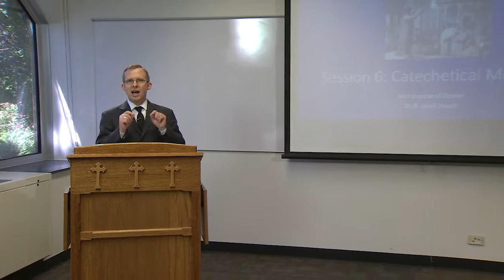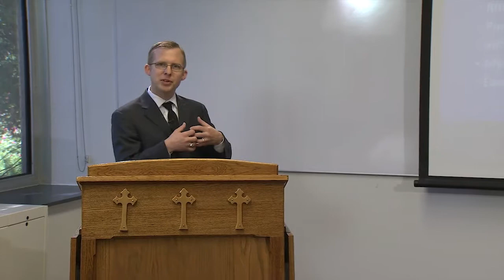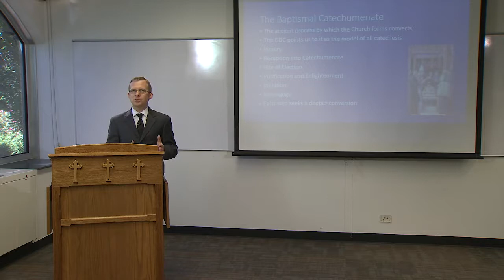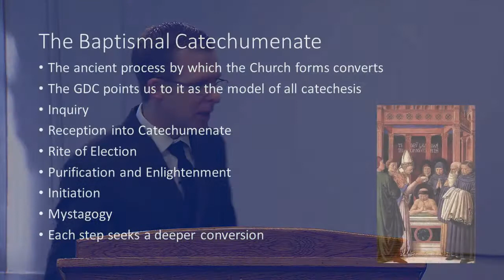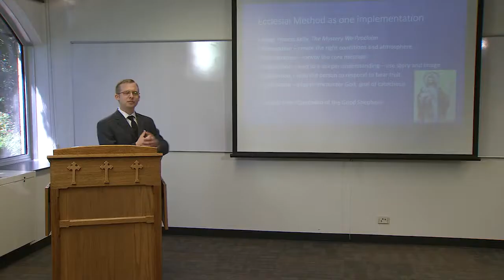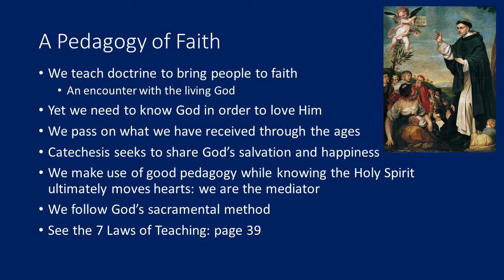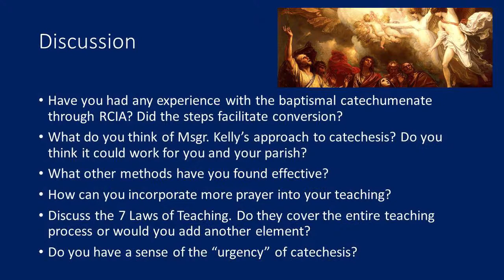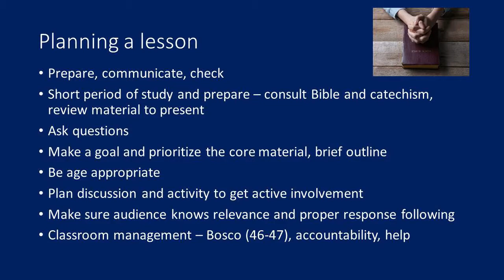Catechetical Methods - The Art of Catechesis Part 6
The sixth segment of an eight part series, The Art of Catechesis, focused on how to teach Catholic religious education. This session presents how to teach catechesis from a pedagogy of faith that embraces good teaching practices and classroom management motivated by charity. Ultimately it is the baptismal catechumenate that provides the model for all catechesis.